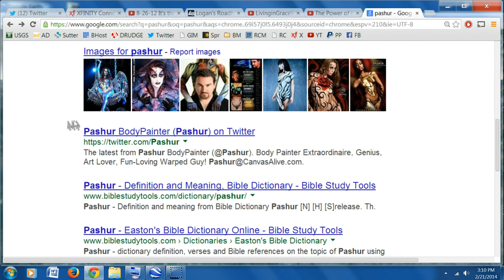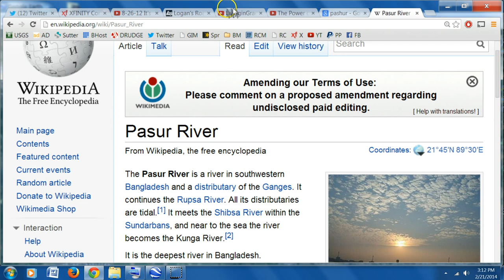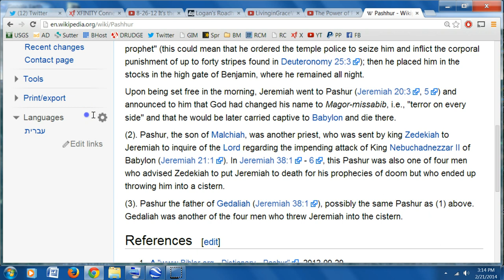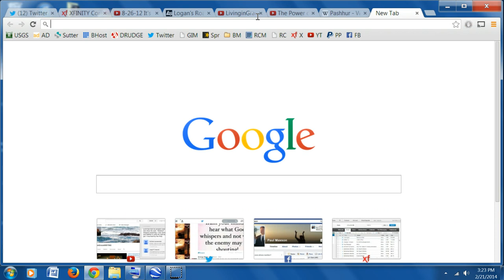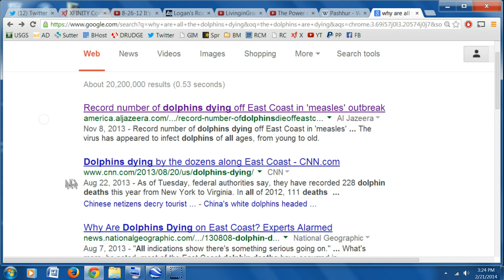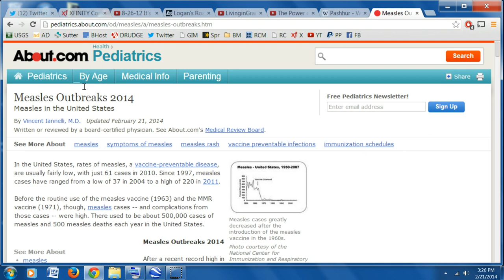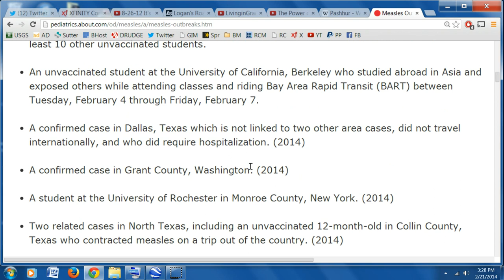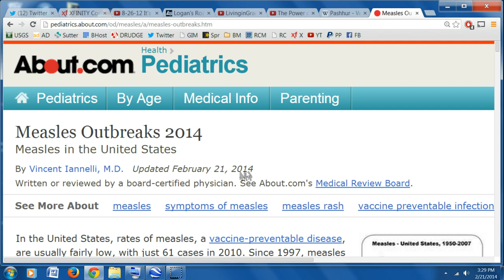WARNING "Pashur" & Deadly Worldwide Outbreaks! Pt 2